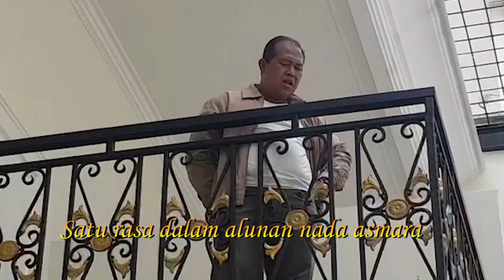🎤🎧 FAUZIAN "Bayang Kasih" Cipt. Fauzian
Lagu ini saya ciptakan untuk pencinta musik Indonesia

FAUZIAN's Latest Hit Songs || "SHADOW OF LOVE"

Alhamdullilah,

Mempersembahkan single pertama saya,

Ciptaan       : Fauzian
                      James Gan's  studio
Video           : Nurpii Hanifiant

Lokasi Shooting : Home Sweet Home & Pantai Carnival Ancol

Teks Lagu

Malam semakin larut
Semakin dingin...kusendiri
Rindu terasa rindu
Srasa membiru.. kugelisah
Resah menanti dirimu

Kau yang kukagumi
Kau yang kusayangi
Setulus hati ini

Hari berganti hari
Slalu kunanti...duhai kasih
Kamu hanya dirimu
Hanya untukmu..segalanya
Rindu..cinta dan kasih sayangku

Ku damba dirimu
Kau hanya milikku

Reff :
Kasih bayang dirimu seakan
Menjelma dalam setiap mimpi-mimpiku
Oh kasih adakah dirimu disana
Satu rasa dalam alunan nada asmara